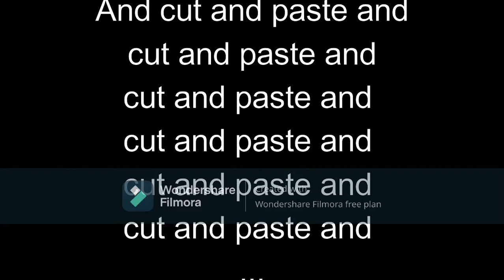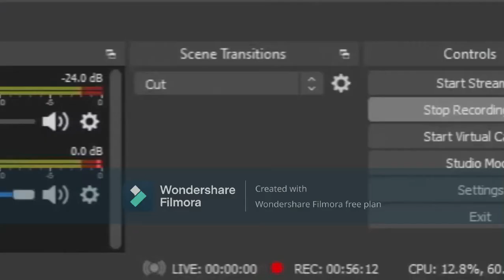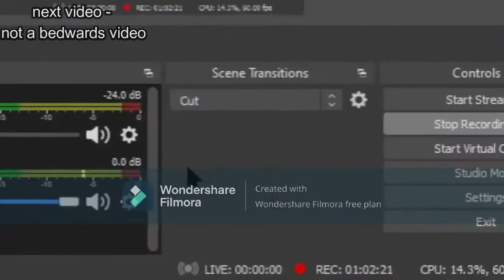More EPIC Bedwars!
I know you guys enjoyed my amazingness in my previous video , so here's some MORE!